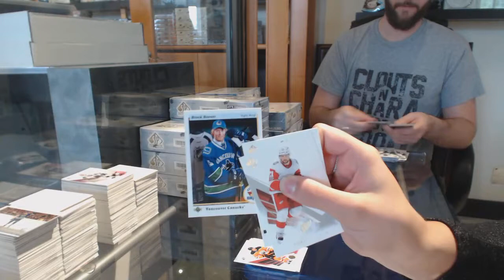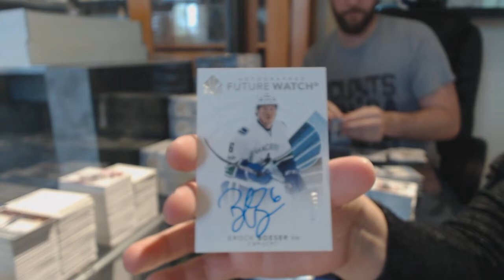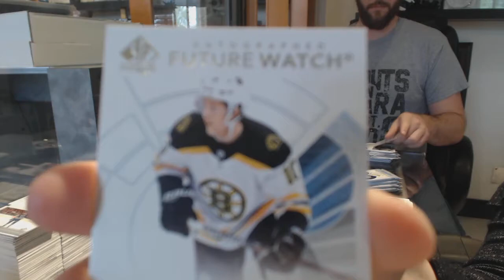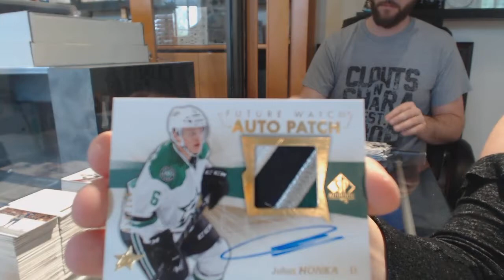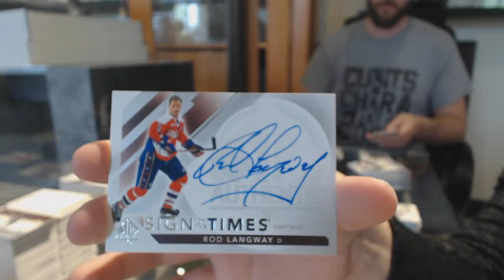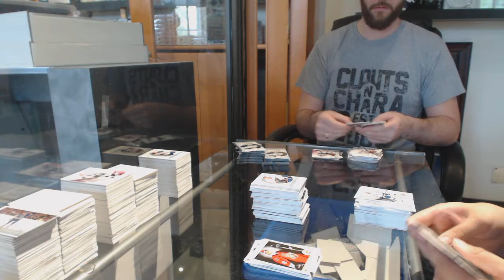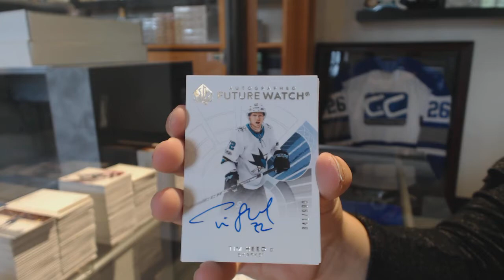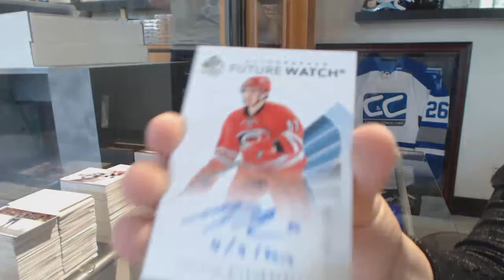17-18 Upper Deck SP Authentic Hockey 16 Box Case Break - C&C GB #8566